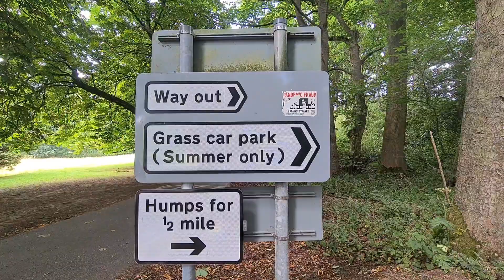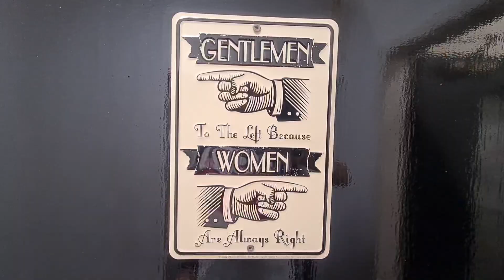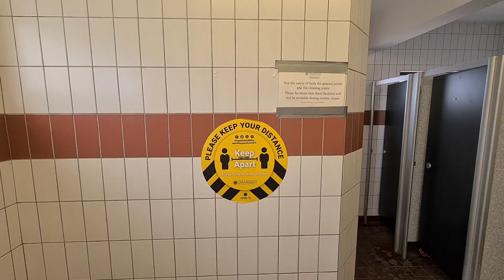FLAMBOROUGH DAY OUT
Hello Jamie here and with another video. After getting off the land train, these are the snippets of my Flamborough Day Out.